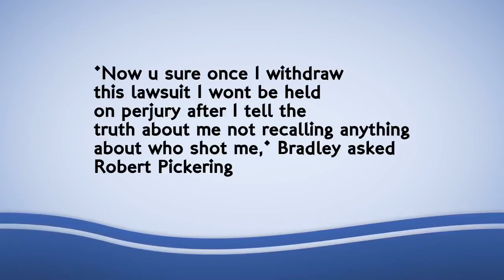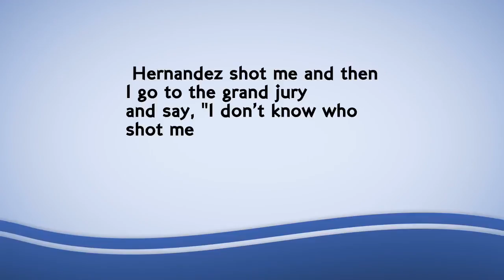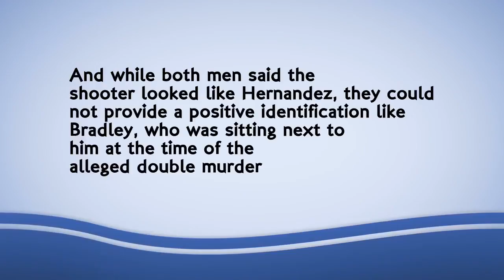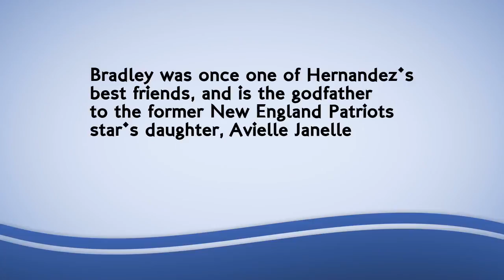Aaron Hernandez could be cleared in double-murder case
Aaron Hernandez caught a huge break in his double-murder trial on Thursday thanks to a deleted text message that was sent by the prosecution's star witness Alex Bailey to his lawyer.